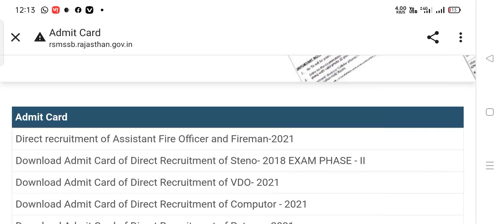Assistant fire officer and fireman 2021 Admit card link